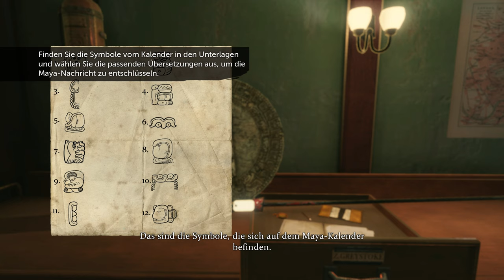Sherlock Holmes: Devils Daughter - #09 Was sagt die Leiche? [Lets Play] [Deutsch]